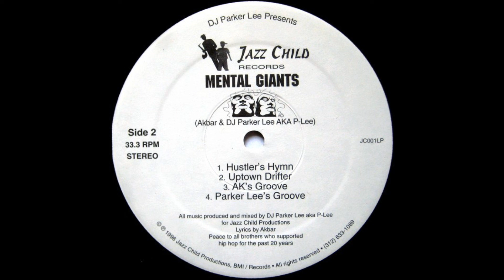Mental Giants - Uptown Drifter